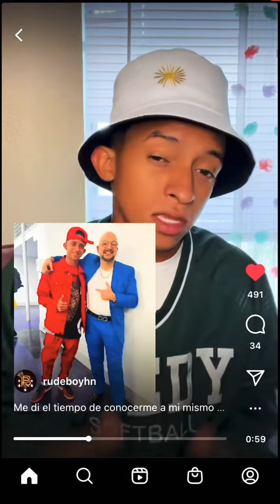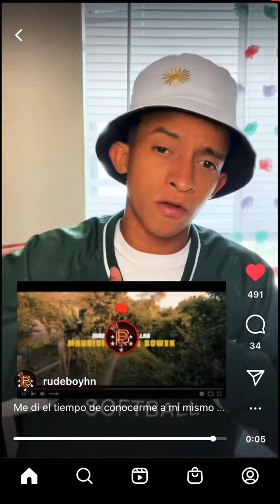regresa y esta vez para quedarse con música más profesional y mundial